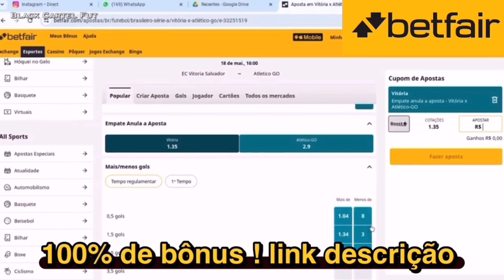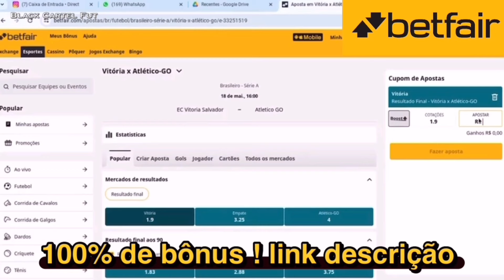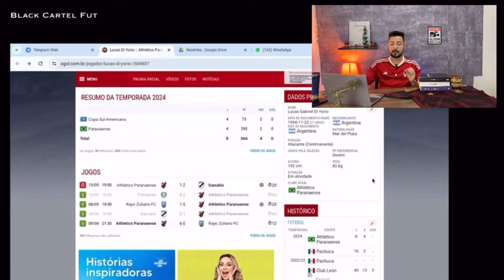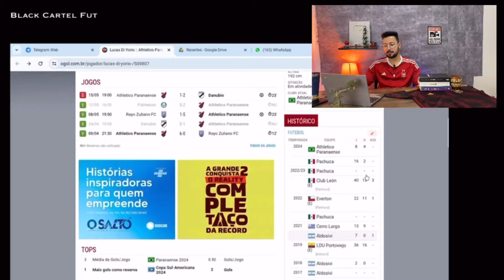😱🔴BOMBA: FABIO MOTA ACERTOU COM ATACANTE DO FURACÂO? BOA OPÇAO PARA O CARPINI? E MAIS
✅💰COMECE NA BETFAIR COM 100% DE BÔNUS A PARTIR DE 65 REAIS NO DEPOSITO!